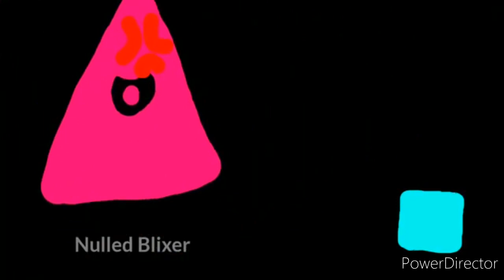Barracuda Reacts To 2.1 Awards(YTP of Nulled Blixer's video)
I ran out of ideas ok! I know it's late!
Barracuda was angry because Kang 131's JSAB GD level didn't include him!

Sources I don't own...